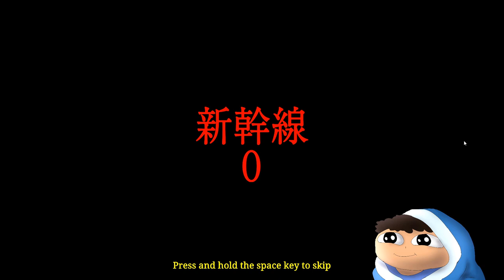Finally Trying This Indie Horror Game Series - Shinkansen 0 | 新幹線 0号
The Game? A Chilla's Art Anomaly indie Horror Game

Shinkansen 0 | 新幹線 0号 is a new anomaly detection game set in Japan where players are tasked with finding anomalies in the Shinkansen. (Japanese bullet train)